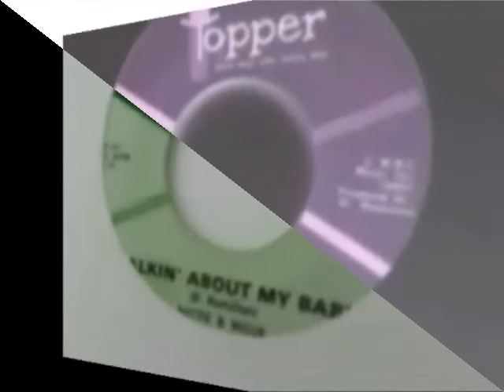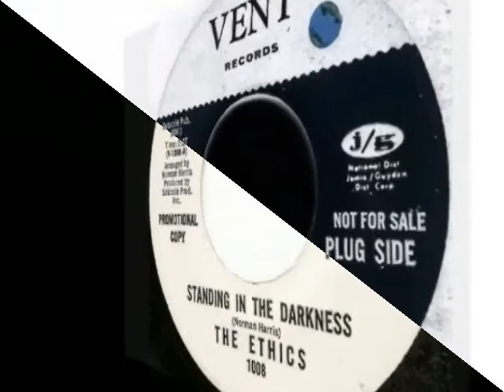BRING YOUR FINESELF HOME - SOULETTES Pangaea's People